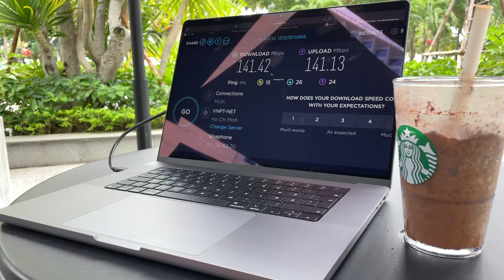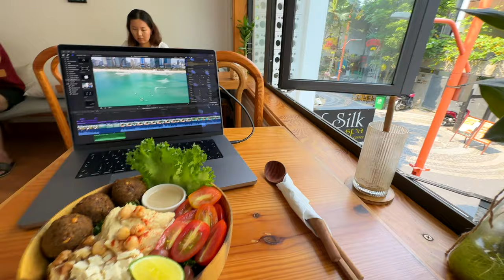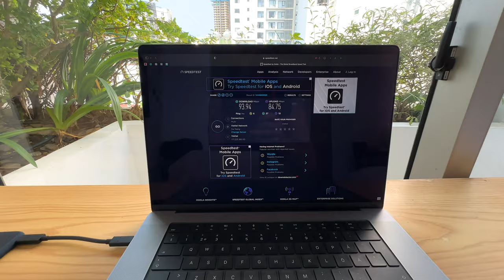I Lived 60 Days in Vietnam *SHOCKED*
In this vlog, I'll give my honest opinion about living in Vietnam in 2023 as a Digital Nomad. I tried living in 3 different cities for 60 days. Watch until the end to see how the lifestyle in Vietnam really is and what is the cost of living, if it's worth it to move there!

🌴 Pre-Order My New Video Guide 'South East Asia STAYS' and Get $100 Off:
You'll learn about visas, best areas to stay, best Airbnbs and hotels, and more in 14 destinations in South East Asia!